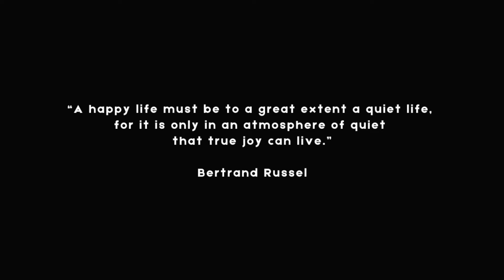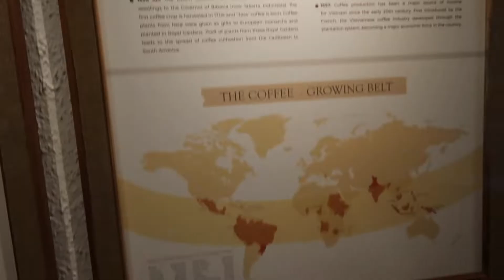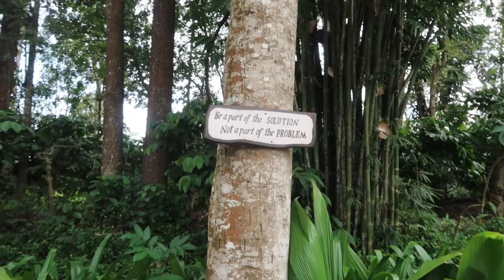A Quiet Holiday in Coorg | Coffee, Swimming & Pausing Life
I went to Coorg in November 2021 but never got around to putting this video together but as I looked back on the clips, I thought it would be a good reminder to all of us, to pause life when we need to. The carousel keeps on turning but we can take time to pause life and make some time to reflect and rejuvenate. This might look like taking a holiday or it might look like going for a walk. Whatever it looks like for you, do what is needed to replenish those stores of mental, emotional and physical energy, because as I always remind you all- you can't pour from an empty cup. You can't be a good parent, a good spouse, a good employee or a good friend if you're running on empty.

Hope you enjoy this reminder to fill your cup.

-Rhoda

✈ About me
Constantly learning, constantly moving, constantly seeking.
"We're almost there and nowhere near it, all that matters is that we are going."